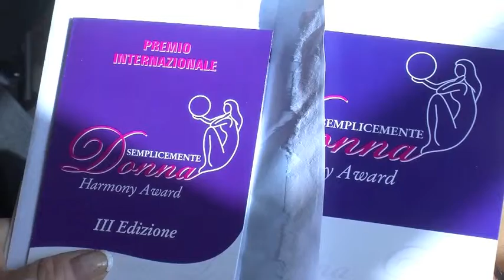2015. SemplicementeDonna2015 - Il significato del Premio Semplicemente Donna